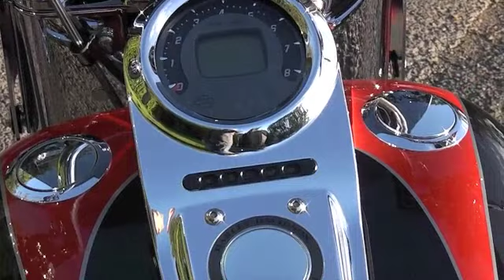Harley Davidson FLSTSE2 CVO SOFTAIL CONVERTIBLE